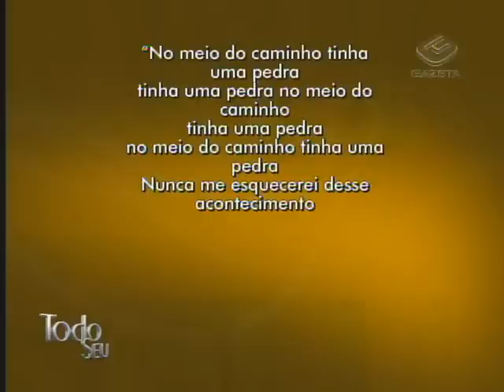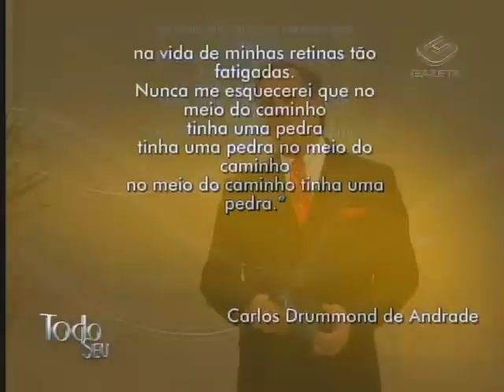Via Poética - Carlos Drummond de Andrade - " No meio do caminho"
"No meio do caminho" é um dos poemas mais famosos do saudoso Drummond. Ele está presente no livro Alguma Poesia, publicado em 1930!